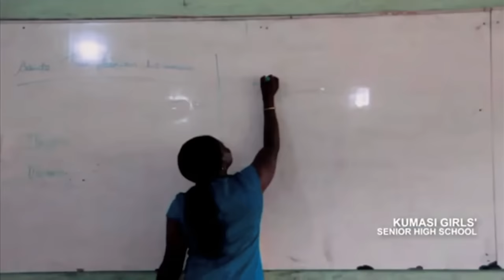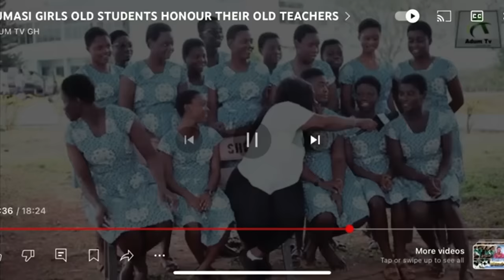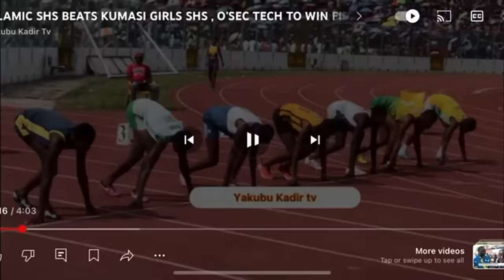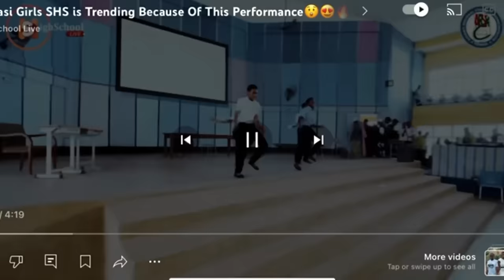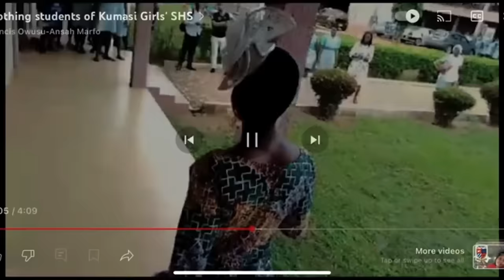THE BEAUTIFUL STORY OF THIS HIDDEN GEM LOCATED IN THE ASHANTI REGION OF GHANA 🇬🇭 KUMASI GIRLS SHS.